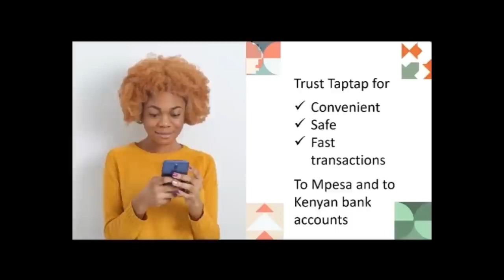PROBLEMS LIVING WITH A WHITE MAN!